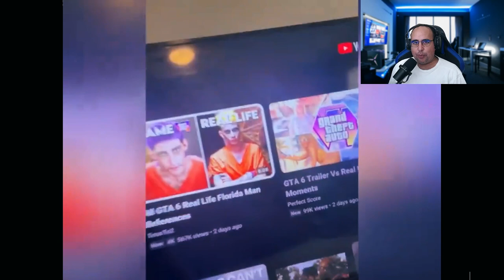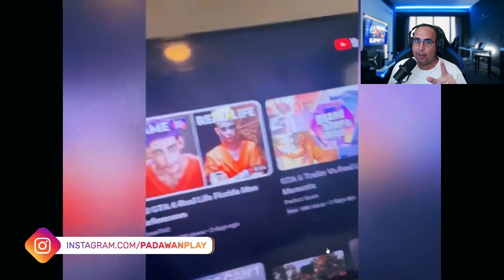POLEMICA GTA 6 - Joker da Flórida quer 2 milhoes da Rockstar